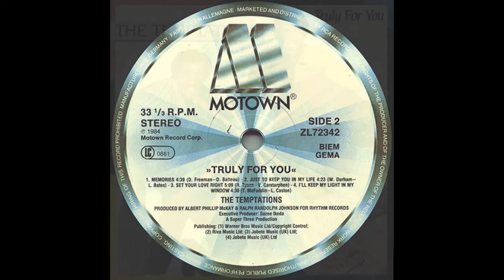The Temptations - Just to Keep You in My Life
"Truly for You" (1984 / Motown)

Robbie Buchanan: keyboards / Al McKay, Paul Jackson Jr: guitars / Dean Gant: moog bass / Fred Johnson: drum programming / Ralph Johnson: percussion

Written by: William Durham & Lorrin Bates
Arranged by Al McKay, Ralph Johnson & Billy Durham
Strings arranged by George Del Barrio
Produced by Al McKay & Ralph Johnson

Recorded at Yamaha International Recording, Glendale, California; The Lighthouse, Hollywood, California and Soundcastle, Los Angeles, California